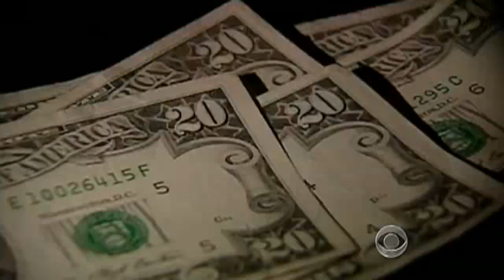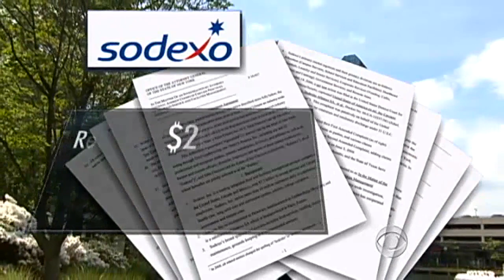Big corporation swallowing up school lunch money?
A major investigation into the school lunch industry is ongoing as companies that decide what food goes on your child's plate may be cheating schools and taxpayers out of millions. Sharyl Attkisson investigates charges of a corporate rip-off.